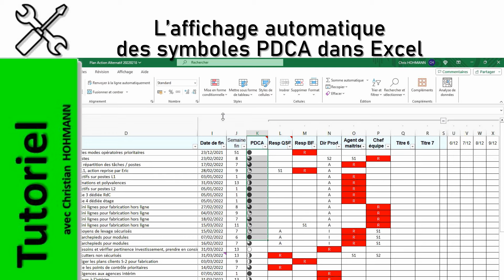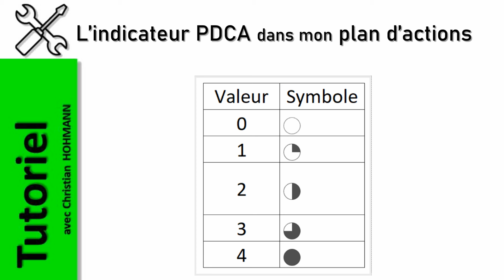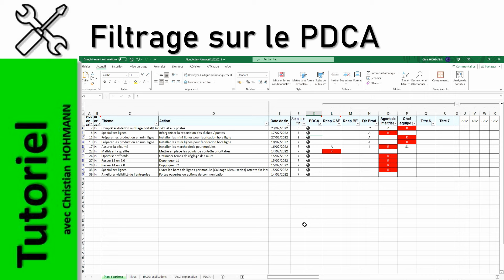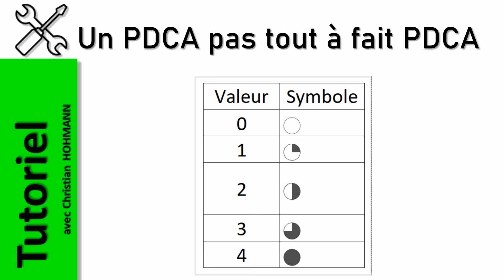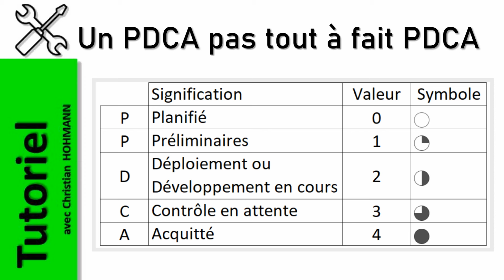Le PDCA dans mon modèle de plan d’actions (Excel)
Dans cet épisode de ma série Tutoriel je précise l’utilité et l’utilisation de l’indicateur PDCA de mon modèle de plan d’actions, basé sur le tableur Excel, modèle que je vous avais présenté dans un précédent épisode de cette série.

Si vous n’avez pas encore visionné ou si vous souhaitez revoir l’épisode en question, son URL est

Au sommaire :

00:00 Intro
00:40 L’affichage automatique des symboles PDCA dans Excel
01:50 L’indicateur PDCA dans mon plan d’actions
03:20 Filtrage sur le PDCA
04:00 Un PDCA pas tout à fait PDCA
05:15 Outro

Si vous avez trouvé intérêt et valeur dans cet épisode, faites-le savoir d’un pouce levé d’encouragement,  même si je ne partage pas le fichier...

Aidez-moi à faire connaître cette chaîne en partageant mes vidéos.

Mes livres